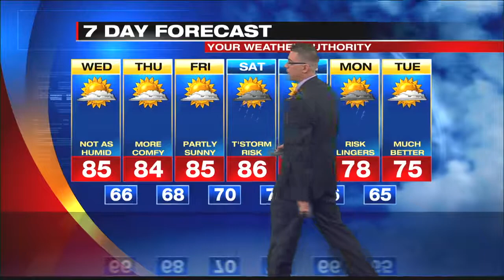Digital Exclusive Forecast Lakeshore